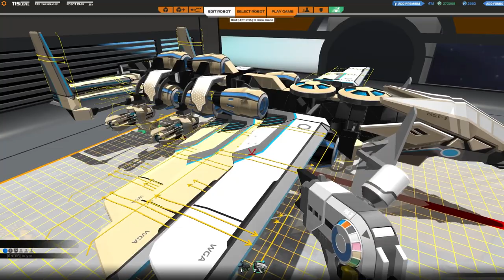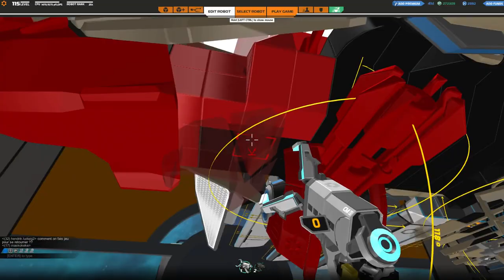[F2P] Robocraft - Ep. 235 [FR]